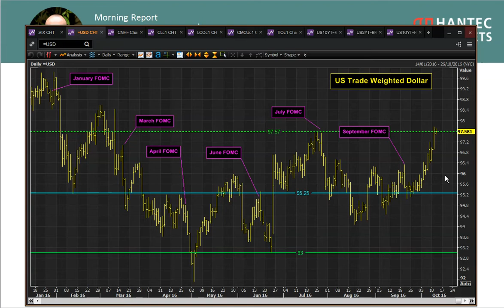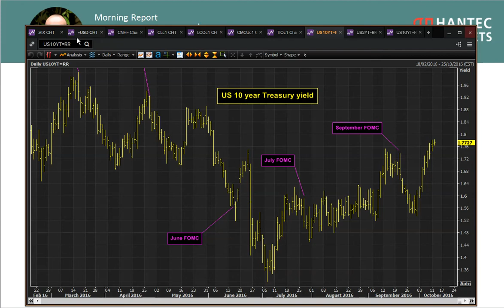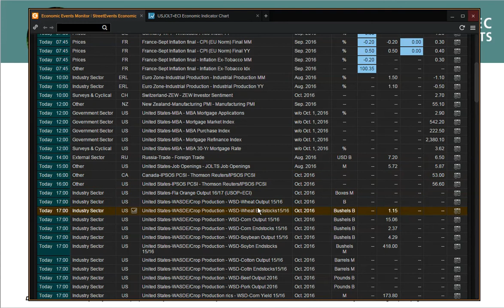Daily Market Commentary 12/10/2016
What are the key drivers of market moves today as the dollar strength continues and sterling engages a rally?